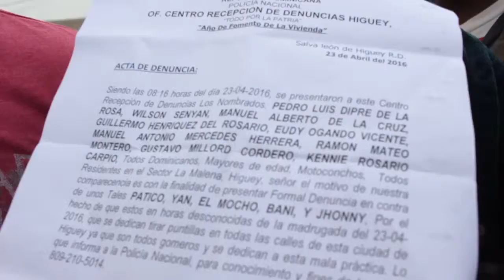MOTOCONCHOS DE LA MALENA EN HIGUEY DENUNCIA QUE LOS GOMEROS DEL SECTOR TIRAN PUNTILLAS EN LAS VIAS